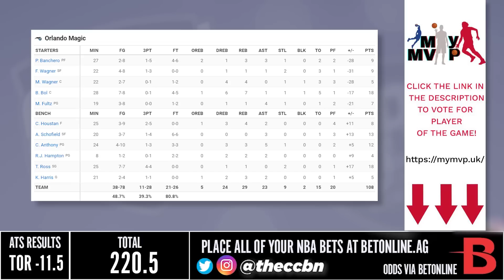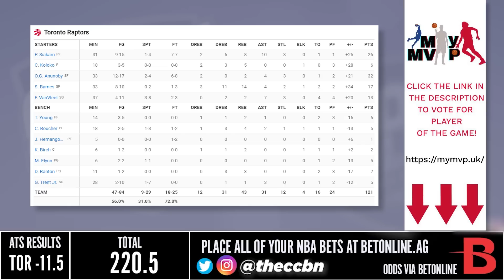Orlando Magic vs Toronto Raptors - Full Game Highlights | December 3, 2022 | 2022-23 NBA Season